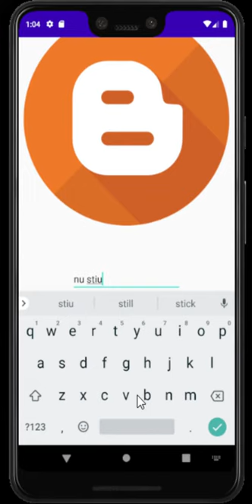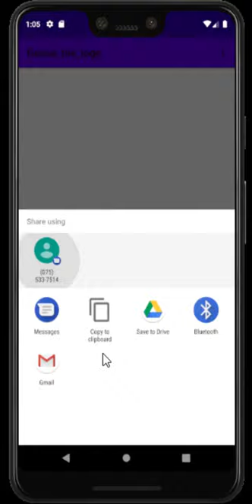Guess the logo - Android